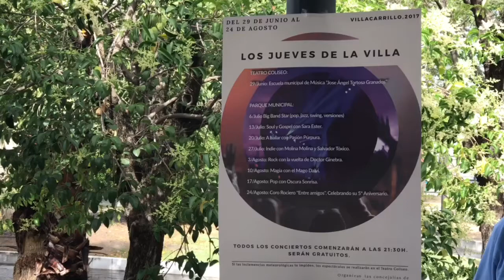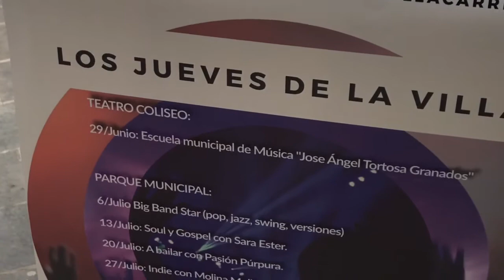Presentación de Los Jueves de La Villa 2017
Del 29 de junio al 24 de agosto en Villacarrillense